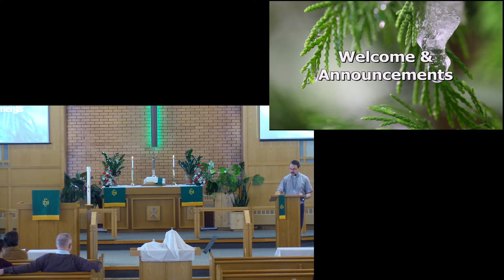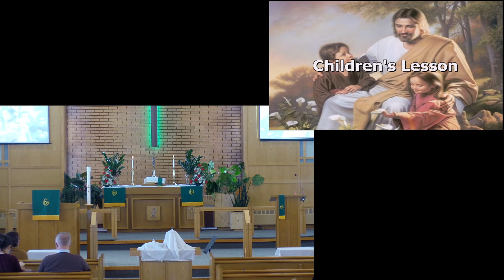St Paul's Lutheran Church Steinbach - 11am pt 1 Jan 16, 2022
Live stream failed today. Service is uploaded in 2 parts